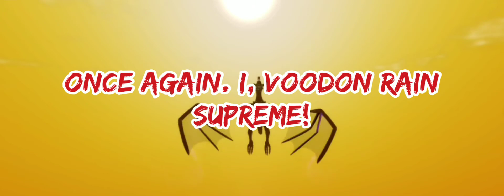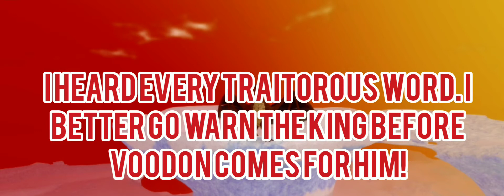The Terror of Voodon: Episode 2 'The Rift Plan' (Roblox Kaiju Universe)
After finally escaping the rift, Voodon and Juju meet up with an old aquantance with a plan.